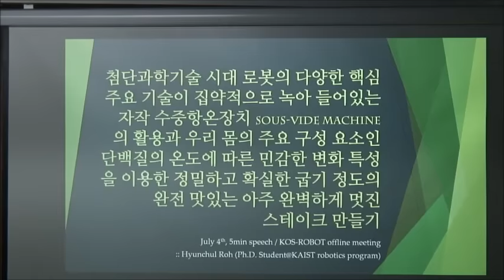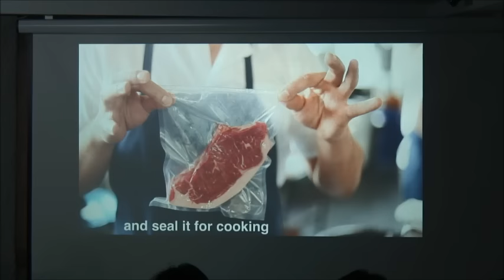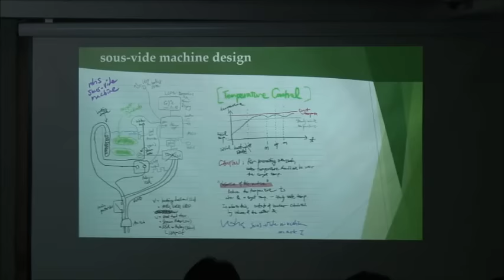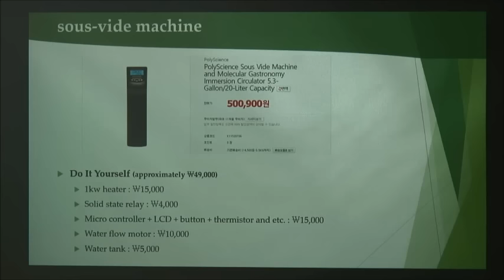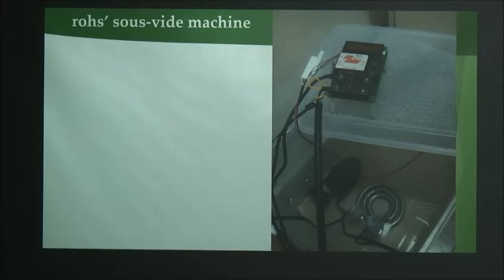5분 스피치] 로봇기술을 이용한 짱 맛있는 스테이크만들기 / 노현철(KAIST)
5분 스피치] 로봇기술을 이용한 짱 맛있는 스테이크만들기 / 노현철(KAIST)